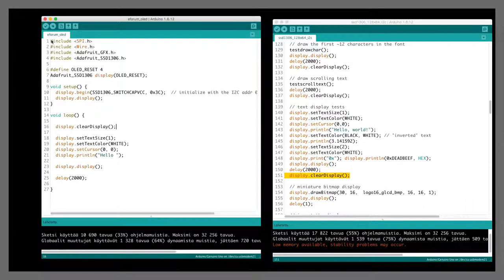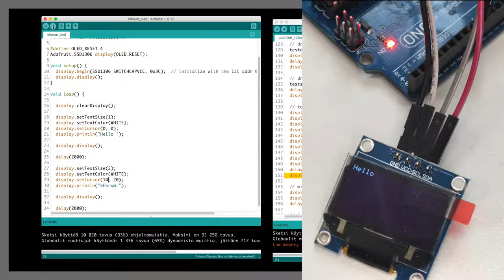Arduino, osa 16: Oled ja tekstin näyttäminen